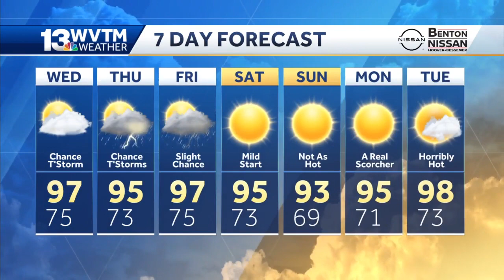Blazing heat and slight chance for strong storms in Central Alabama